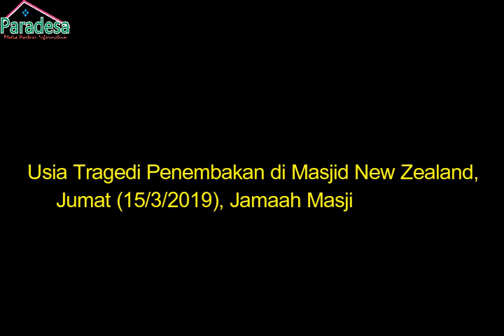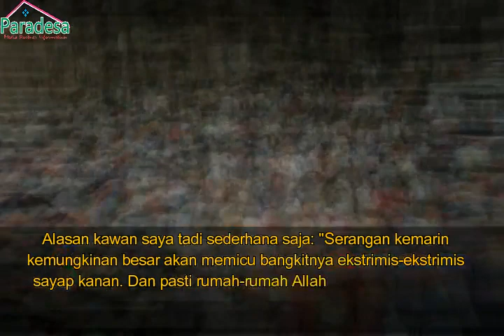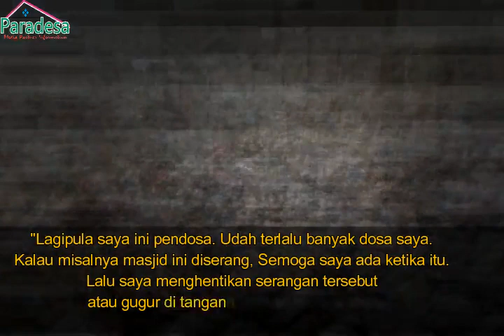Pasca Tragedi Penembakan, Masjid di Eropa Justru Naik 3 Kali Lipat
Sejak semalam, Hampir semua masjid di negeri2 Barat jamaahnya bertambah hingga 3 kali lipat. Sebagian ummat Islam disana yang sebelumnya tidak pernah atau jarang terlihat di masjid, Sejak maghrib kemarin hingga subuh ini berebut datang menghadap kepadaNya.

Mereka memenuhi rumah rumah Allah bukan sekedar untuk menunjukkan solidaritas. Lebih jauh lagi mereka sedang mengadu kepada Allah tentang kedzaliman demi kedzaliman yang terjadi sejak hari-hari sebelum ini, Dengan puncaknya kemarin itu di New Zealand.

Sekaligus mereka berdoa, Berharap perlindungan, Serta memasrahkan segalanya, Yang akan terjadi hari ini dan di masa depan, KepadaNya.

Temen saya di Australia, Yang selama ini idupnya urakan, Mendadak 3 waktu terakhir hadir shaf depan di masjid dekat rumah. Dia marah besar. Hp-nya dibanting saking gemasnya baca berita New Zealand. Tapi dengan sebab kemarahan itu rupanya Allah turunkan hidayah.

Ibunya chatting sama saya pagi tadi. Nangis-nangis bahagia anaknya shalat maghrib isya subuh di masjid. Bahkan sejak kemarin terus nginep disana. Tilawah dan banyak merenung. Padahal sebelum ini dia ga kenal shalat kecuali jumat dan Iedul Fitri.

Si anak, Dalam kemaksiatan dan kebangsatan hidup yang selama ini dijalani, Ternyata masih menyimpan ghirah, Kecemburuan, Pada Islam dan kaum muslimin. Makanya kemarin itu tubuhnya bergetar hebat. Emosinya tak terbendung, Lalu memutuskan pergi ke masjid, Menjaganya sampai pagi bersama belasan muslim lainnya.

Alasan kawan saya tadi sederhana saja: "Serangan kemarin kemungkinan besar akan memicu bangkitnya ekstrimis-ekstrimis sayap kanan. Dan pasti rumah-rumah Allah yang kembali akan menjadi sasaran. Jadi kita harus menjaganya sampai suasana reda".

"Lagipula saya ini pendosa. Udah terlalu banyak dosa saya. Kalau misalnya masjid ini diserang, Semoga saya ada ketika itu. Lalu saya menghentikan serangan tersebut atau gugur di tangannya sebagai syuhada".

"Mana saja yang menjadi takdir Allah, Saya sudah siap. Semoga dengan itu Allah mengampuni saya"

Ditulis oleh Fathi Yazid Attamimi dan dipublikasikan di akun Facebook pribadinya, sabtu(16/3/2019).